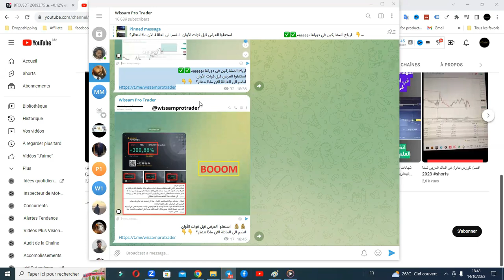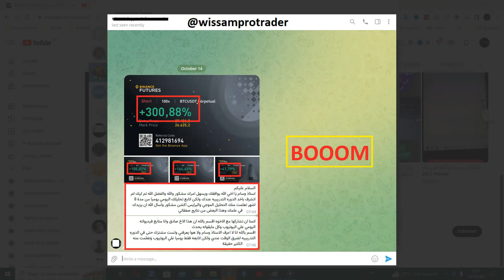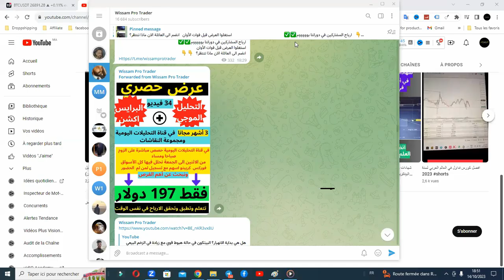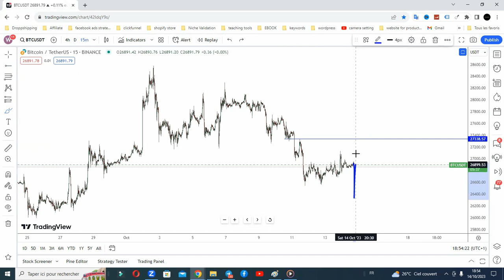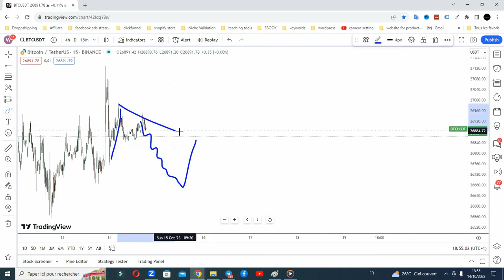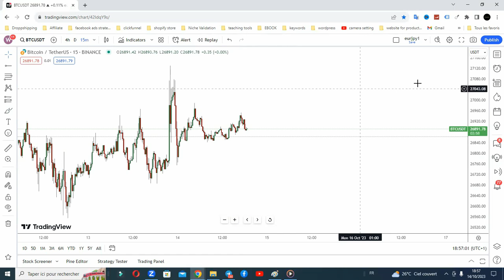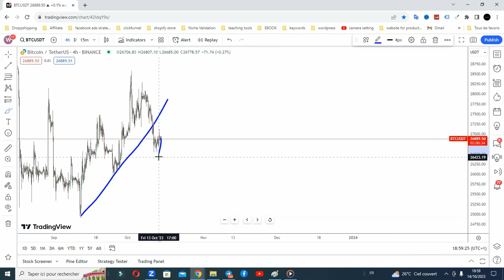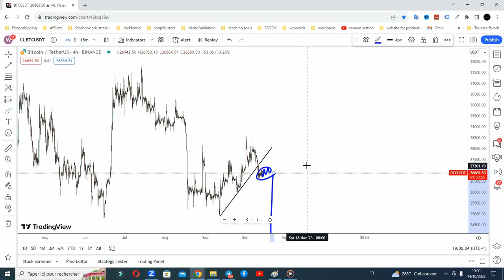متى يرحمنا البيتكوين من تلاعباته؟؟